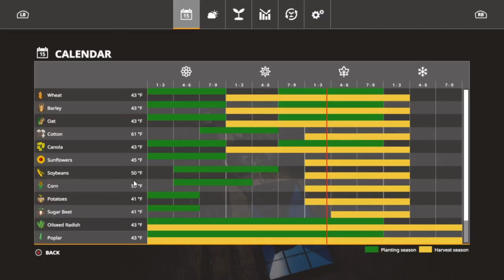Farming Simulator 19, Let's Play, (Roleplay) Lone Oak Farm Ep. 29, Sunflower Harvest!!